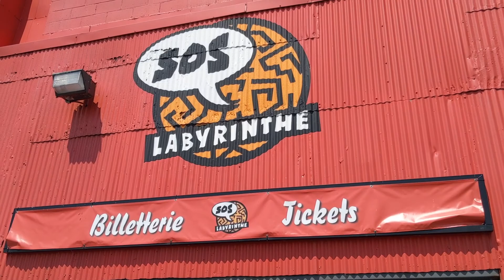Hotel Le Crystal and Old Port Montreal!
Looking for a quick and easy getaway from Ontario to Quebec. We did a quick 2 day stay at the Hotel Le Crystal. The staff were amazing the rooms were huge and newly renovated and everything was in walking distance. We also checked out the Old Port in Montreal and it did not disappoint. Whether you're 3 or 83 there is something for everyone. Food, rides, amazing shopping. Where is your go to vacay when you only have 2 days with the family.